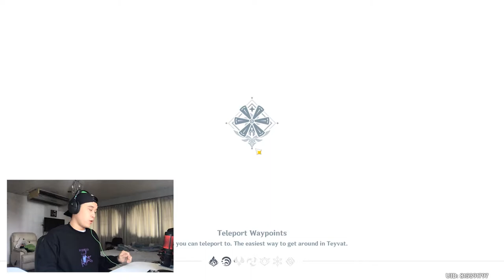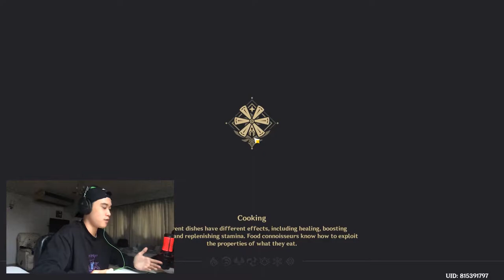Genshin Impact #2 | MAD ELEMENTS!!!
Dungeon diving and picking up truck-loads of elemental powers with ya boi Yomombos!

Insanely detailed "Breath Of The Wild-like" game with a great storyline and an even greater soundtrack. - 10/10.